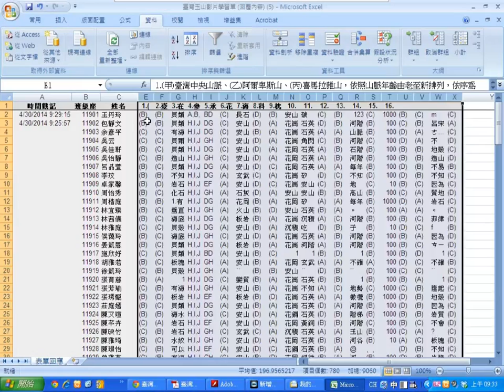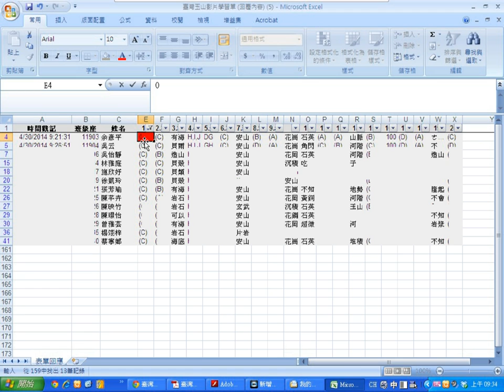臺灣玉山影片問題討論01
102學年度下學期臺灣玉山影片問題與討論第1題，關於阿爾卑斯山、喜馬拉雅山與臺灣中央山脈形成年代的問題。